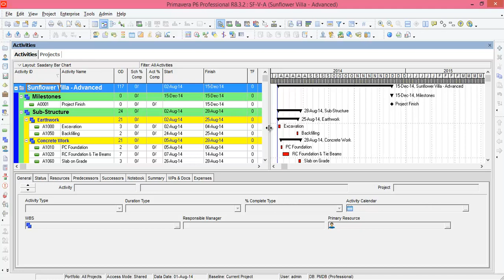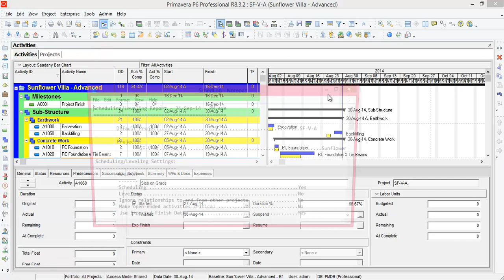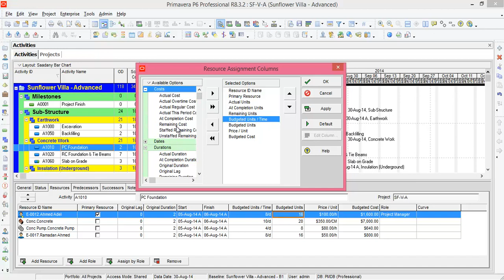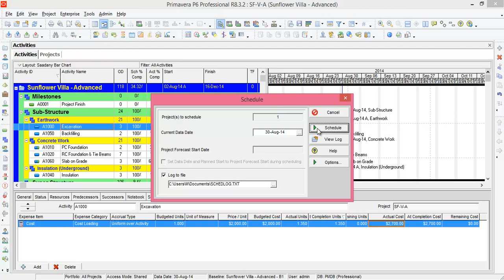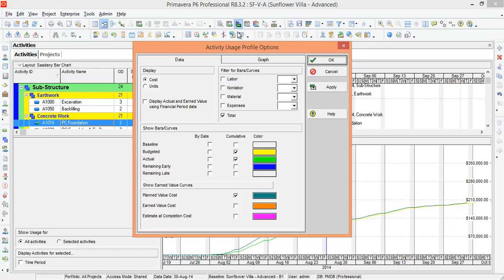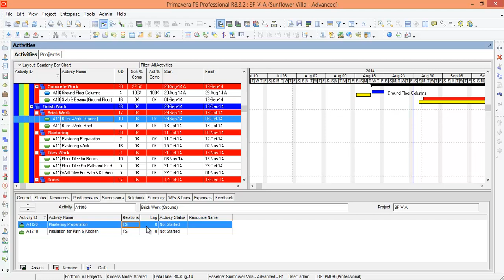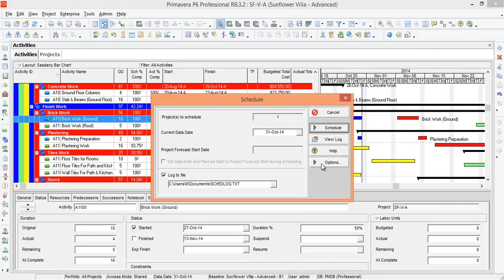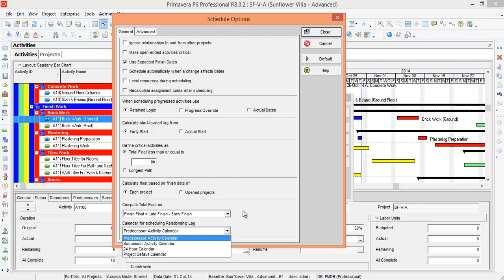Primavera P6 R8.3 - Advanced Level (09/25 - Advanced Update)